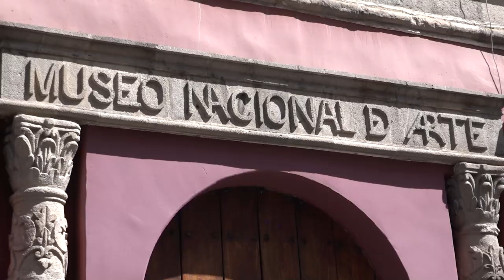CH'UTIS PROGRAMA 28 DE AGOSTO 2021 PARTE 1